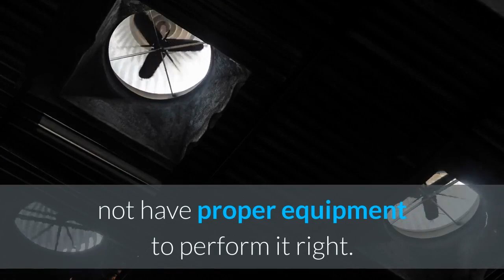Minor Air Duct Installation Closter | WellDuct Air Duct Cleaning Closter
WellDuct Air Duct Cleaning Closter

The biggest part of any system is the main line (supply and return) main lines contain most of dust and debris. That is the most important part to clean, however some “blow and go” air duct cleaning companies simply do not have proper equipment to perform it right.

Our Goal is to educate our customers. Friendly service and professional technicians lead our company to high level customer satisfaction.

WellDuct Professional Air Duct Cleaning has been working hard to provide the best customer service to the residents regarding all types of residential and commercial HVAC system cleaning.

WellDuct technicians use only HEPA certified negative air machines for indoor use and gasoline powered truck mounted machines for outdoor use. In average they perform over 4000 cubic feet per minute suction which in combination of use compressed air operated brushes allows us to provide the best possible result. Standard way of cleaning air ducts is not our standard way.